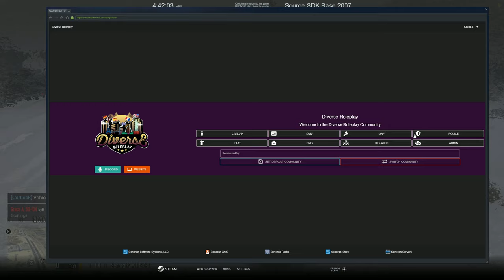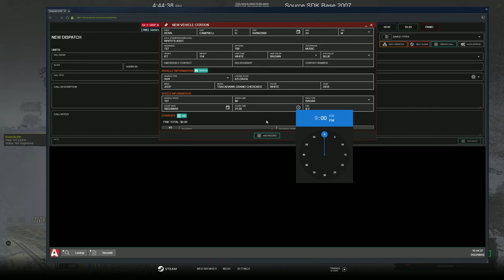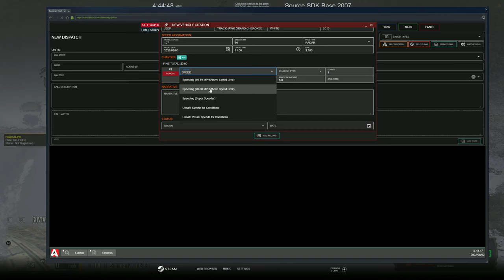Angry Trooper With A Baton | Diverse Roleplay (DVRP) | GTA 5 RP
Welcome to Today's video, Angry Trooper With A Baton | Diverse Roleplay (DVRP) | GTA 5 RP

1. Ensure you meet all joining requirements.
2. Read through our frequently asked questions before proceeding with an application.
3. Ensure you have joined the DVRP Fan Server.
4. Go to Joining Process
5. Fill out an application
6. Complete the application with your best effort, honesty, and ability. Ascertaining that you provide accurate personal information, select your selected department, and accept the disclaimers and rules.
7. Wait for a response via a public outrreach member. Then, you will receive information about an interview server and you will have access to a channel in the fan Discord (request-an-interview), where FTOs/FTAs will ping the accepted role when they are doing interviews.

Documents:
Conservancy